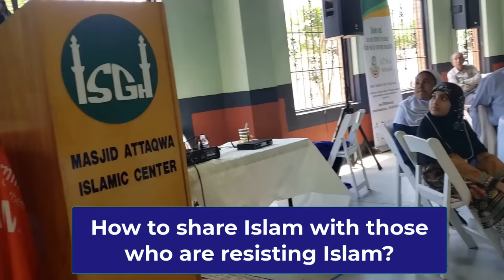Why does Islam allow marrying FOUR wives - Q & A on Islam - NEW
Dr. Sabeel Ahmed answers questions about the unique ways our non-Muslim friends can fight Islamophobia.  Other questions include polygamy, sunni shia, Jesus and others.
This lecture is part of a masjid open house in Houston, USA.

Translated titles:
La forma inesperada en que ???-? puede combatir la islamofobia-N

Der unerwartete Weg ???-? kann Islamophobie bekämpfen-NEU

La manière inattendue ???-? de lutter contre l'islamophobie-NOU

अप्रत्याशित तरीका ???-? इस

الطريقة غير المتوقعة ???-? يمكنها محا

অপ্রত্যাশিত উপায় ???-? ইস

Cara Tak Terduga ???-? Dapat Melawan Islamofobia-BARU

Cara Tidak Dijangka ???-? Boleh Melawan Islamophobia-BARU

ਅਚਾਨਕ ਤਰੀਕਾ ???-? ਇਸਲਾਮੋਫੋ

Beklenmedik Yol ???-? İslamofobiyle Mücadele Edebilir-YENİ